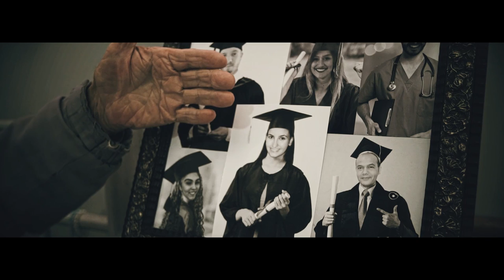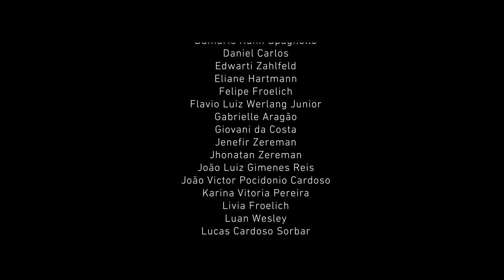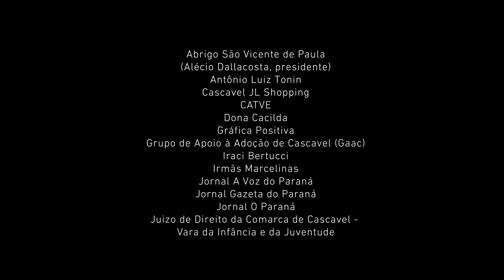FILHO ADOTIVO - O FILME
Depois de divulgarmos os vídeos de 30 e 60 segundos, chegou a hora de apresentarmos o filme "Filho Adotivo" na íntegra. Criado pela Blanco Lima em parceria com a FineArt Filmes, o curta-metragem do Instituto da Visão de Cascavel integra uma campanha publicitária que visa à divulgação do tema adoção tardia nas mais variadas esferas da sociedade civil.
A qualidade da produção impressiona pela sua qualidade de fotografia, direção e edição, e revela seu caráter social desde a escolha do elenco, composto somente por atores voluntários de Cascavel. O curta-metragem tem um pouco mais de 5 minutos de duração e foi exibido pela primeira vez ao público na última quarta-feira (25), durante evento alusivo ao Dia Nacional da Adoção no Teatro Municipal de Cascavel.
O filme foi o ponto alto do evento, que contou com diversas atrações. Entre elas, o autor da música, Arthur Moreira, que contou como surgiu a inspiração de compor esta história, eternizada na voz de Sérgio Reis. "Sou nascido em São Paulo, mas me criei em Tremembé, no Vale do Paraíba. Eu, então, me considerava 'Filho Adotivo' desta cidade tão acolhedora. Esta era a ideia inicial da música, composta no mês de maio de 1981, ou seja, há exatos 35 anos. Mas aí, durante o processo de criação, a história foi ficando um pouco diferente. Terminei a letra em um papel que achei no restaurante onde eu estava e, em seguida, apresentei ao Serjão. Eu era professor de violão dele na época e, aquele homem, com quase dois metros de altura, chorou feito criança quando ouviu a canção, gravou e fez um sucesso enorme, com o álbum vendendo 1,25 milhão de cópias", recorda o artista, que veio de São Paulo a convite do Instituto da Visão.
No filme, a música é interpretada por Ricardo Denchuski, que é acompanhado por uma equipe de músicos talentosos coordenados pelo produtor musical Toninho Acuña. Todos eles subiram ao palco do Teatro Municipal e foram calorosamente aplaudidos pelo público. Apresentações do Coral Municipal de Cascavel, do grupo Zenshin Daiko (Associação Cultural e Esportiva de Cascavel - Acec) e o Coral do Recanto da Criança engrandeceram ainda mais o evento.